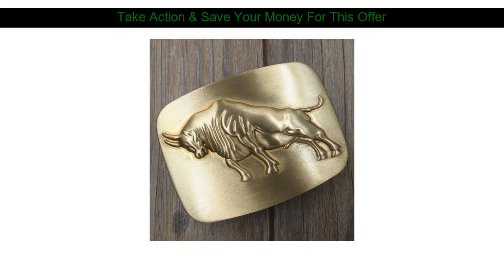⚡️ Sale FAJARINA Men's Design 3D Cattle Animal Pattern Slide Styles Buckles Solid Brass Belt Buckle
Top List FAJARINA Men's Design 3D Cattle Animal Pattern Slide Styles Buckles Solid Brass Belt Buckle Only for 3.6-3.9cm Wide Belts BCK004

Hi there Guys, In This Online video Let me Show amazing items and cool gadgets evaluation from Aliexpress, I desire enjoy this video.

Get the Special Price with Worldwide Shipping!

Price: $38
Discount: 42%

↓↓↓ RECOMMENDED PRODUCTS ↓↓↓

FAJARINA Unique Smooth Buckle Styles Chinese Dragon Map Embossed Belt Buckle Solid Brass Buckles for Men 3.8cm Width Belt BCK018

CUKUP New Brand Name Unique Design Geometric Pattern Solid Brass Buckle Metal 3.7-3.9cm Wide Belt Paties Buckles for Men BRK045

FAJARINA Europe Palace Retro Style Belt Buckle Fashion Plate with Silvery Slide Buckles For 3.6-4.0cm Width Smooth Belt BCK013

FAJARINA Unique Design Belt Waist Accessories Geometric Pattern Hollowe Stainless Steel Belts Buckles 3.3-3.5cm Wide BCK011

CUKUP Brand Belts Chinese Floral Styles Pattern 100% Solid Gold Brass Belt Buckles New Design 2018 3.8cm Smooth Buckle BRK025

FAJARINA New Arrival Fashion Plate with Silvery Retro Style Belt Buckle Slide Buckles For 3.6-4.0cm Width Smooth Belt BCK014

FAJARINA Unique Design Plate with Silvery Retro Slide Style Belt Buckles for 3.6-4.0cm Width Eagle Smooth Belts Buckle BCK046

CUKUP Brand Name Belts Chinese Floral Styles Pattern Solid Gold Brass Belt Buckles New Design 2018 3.8cm Smooth Buckle BRK043

CUKUP Chinese Unique Design The Tang Dynasty Dragon Brass Buckle Metal 3.7-3.9cm Wide Belt Cowboy Buckles Only for Men BRK031

Taking pleasure in My Content Well After that Make sure you

☄️ Best Product 5Pcs 30 45 60 Degree Blade Cutting Plotter For Mimaki Vinyl Cutter Blade New :